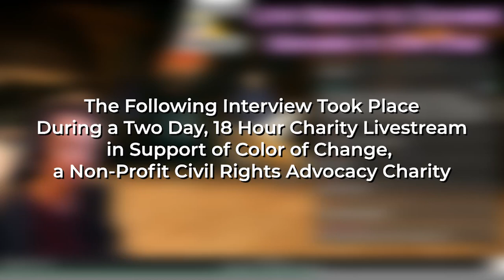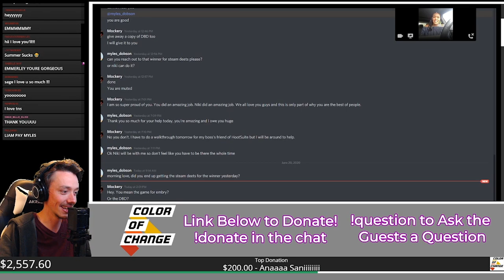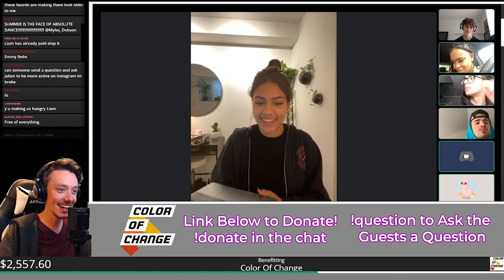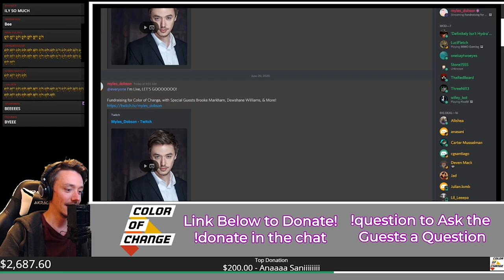My Twitch Interview with A-Troupe from The Next Step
During my two day, 18 hour livestream on Twitch, my cast mates from A-Troupe, Victoria Baldesarra (Michelle), Isaiah Peck (Henry), Emmerly Tinglin (Kenzie), Liam Mackie (Finn), Sage Linder (Summer),  Julian Lombardi (Ozzy), and Carter Mussleman (Heathcliff) joined me to help raise money for Color of Change